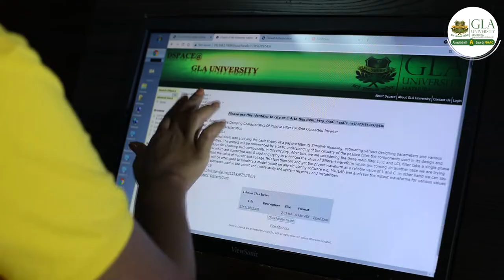GLA University: Alumni Meet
GLA is a renowned name in the field of education and has been directly contributing to tranform the educational landscape in the country. Let’s meet our students who are working with top-notch organizations across the nation.